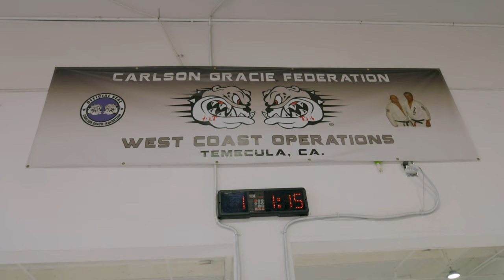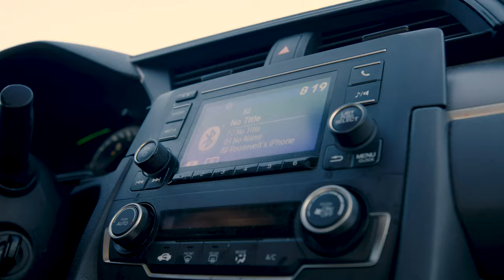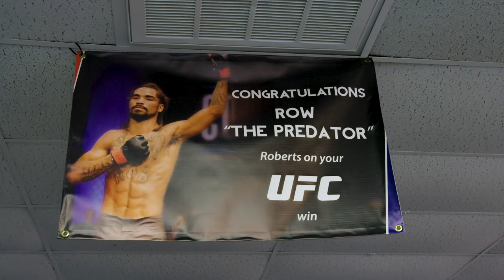INSIGHT - Roosevelt Roberts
In this episode of "INSIGHT" we talk to Roosevelt "The Predator" Roberts. About why he fights, his passion for Brazilian jiu-jitsu & how fighting has given him a purpose.